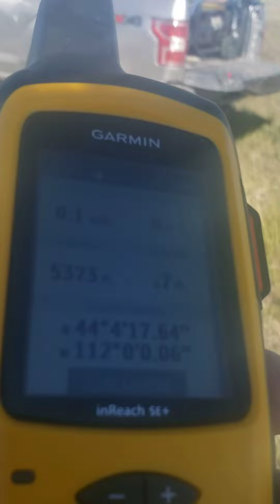NI5P from the DN34/44 Line near St. Anthony, ID